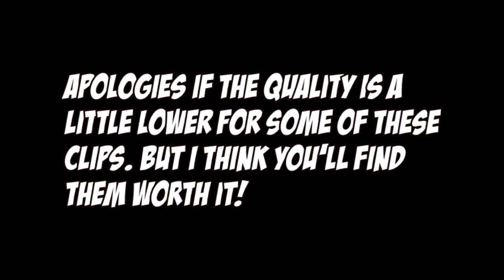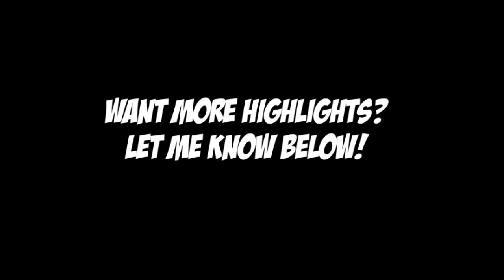DON'T TRUST MINX! | Friday The Thirteenth: THE GAME | Funny Moments